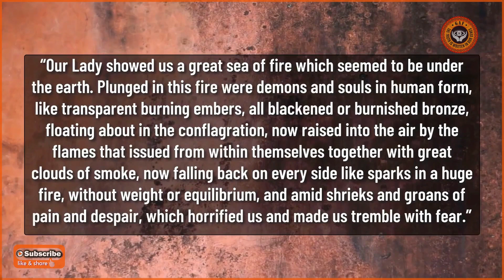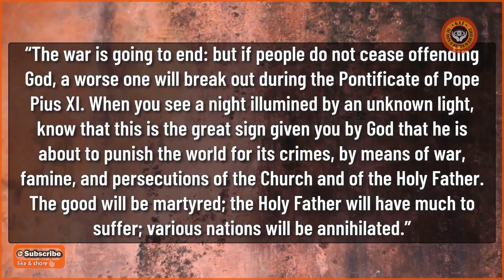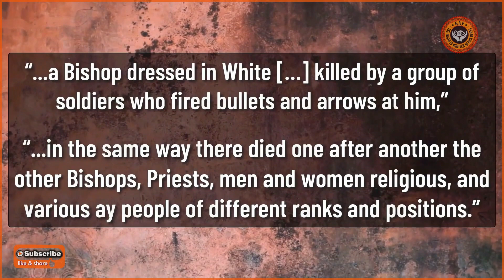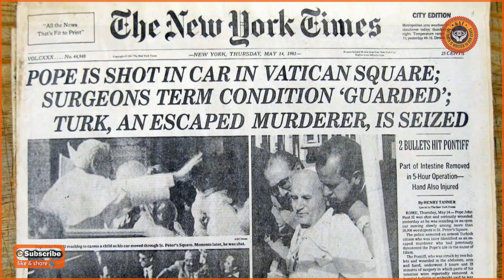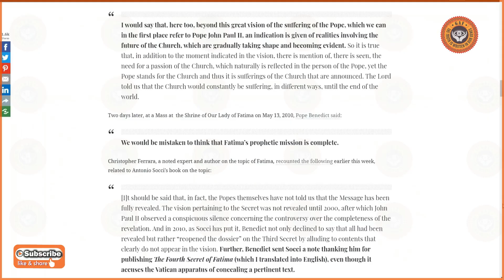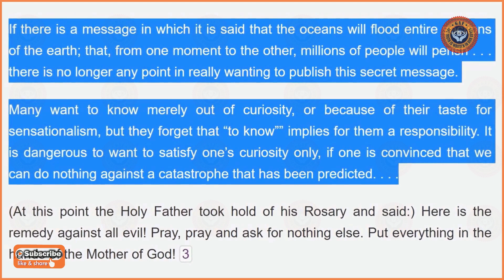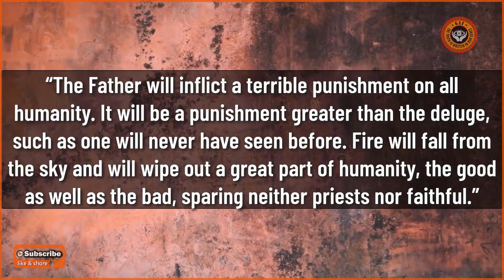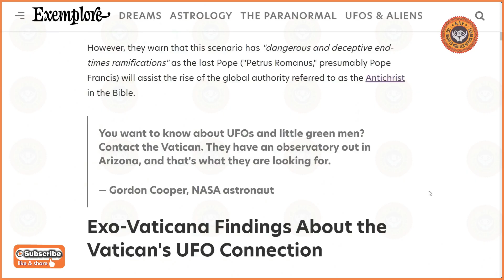P:2of2-Vatican Secret Archives:The Mysterious History of the Human race & The connection with Aliens